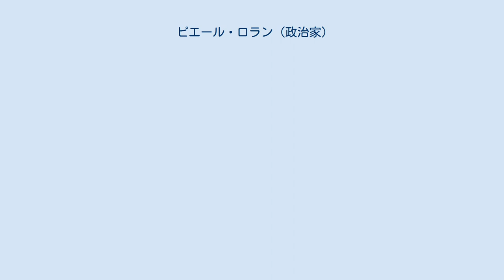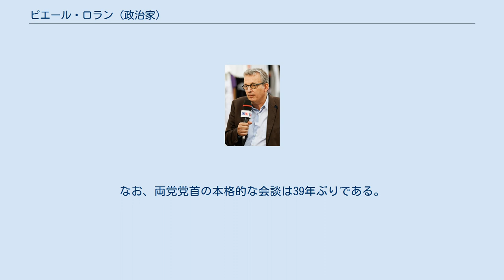ピエール・ロラン (政治家)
ピエール・ロラン（またはローラン、フランス語:Pierre Laurent、1957年7月1日 - ）は、フランスの政治家。
元フランス共産党全国書記（書記長、党首に相当）。
元『ユマニテ』編集長。
 パリに生まれる。
父ポール・ロランもフランス共産党の政治家であった。
 学生として経済学を学んでいるときに、フランスの共産主義学生連合（UEC）に入会する。
1982年から1985年にかけて全国委員を務めた。
卒業ののちジャーナリストとなり、『ユマニテ』紙上で活躍する。
2000年より『ユマニテ』編集長となる。
 これと同じく2000年には、フランス共産党の第30期全国委員となる。
 2009年には党ナンバー2の役職である全国コーディネーターに就任する。
 2010年3月にイル＝ド＝フランス地域圏の選挙に出馬し、トロツキスト政党「反資本主義新党」や民主運動の候補を上回る6.55%の得票を得て当選を果たす。
 同年7月よりマリー・ジョルジュ・ビュフェに代わってフランス共産党全国書記を務める。
2013年2月の党大会にて再選される。
 ロランが全国書記に就任するまでのフランス共産党は、様々な原因で退潮傾向に歯止めがかかっていなかった。
 ロベール・ユーが全国書記を務めていた2002年には、大統領選挙でトロツキスト政党を下回る得票しか得られなかった。
これは歴史上初の出来事であった。
この惨敗を受けてユーは辞任、代わってマリー・ジョルジュ・ビュフェが全国書記に就任する。
ビュフェは共産党初の女性党首としてフランス共産党のイメージ向上のために様々なことを行ったが、それでも他の左翼勢力との共闘などを巡って党内ではゴタゴタが続き、党勢衰退にも歯止めがかからず、2007年の大統領選挙での得票率は過去最低となった。
さらに、トロツキスト候補であるオリヴィエ・ブザンスノーに大きく水をあけられた。
党の財政も厳しくなり、党組織も風前の灯火となる中、党再生の期待を背負ってロランが全国書記に就任したのである。
 ロランが全国書記に就任して以降、共産党は徐々に息を吹き返しており、共産党と政党連合「左翼戦線」を組んだ左翼党の候補であるジャン＝リュック・メランションの2012年の大統領選挙での得票は、1981年の大統領選挙以来の10%を超えた。
 2015年8月に日本を訪問、日本共産党の委員長である志位和夫と党首会談を行い、軍事同盟反対や核兵器廃絶など共通する国際課題で両党が協力することを確認した。
なお、両党党首の本格的な会談は39年ぶりである。